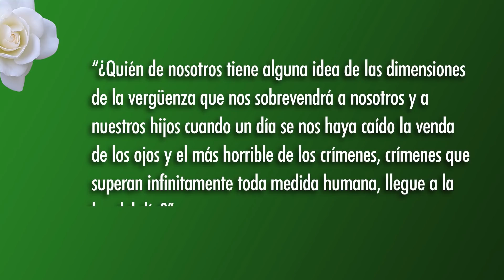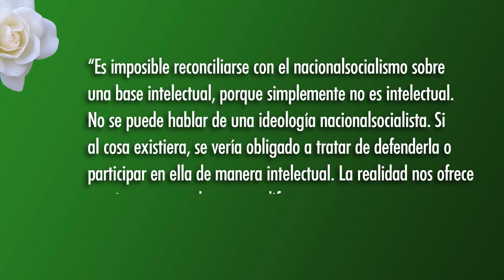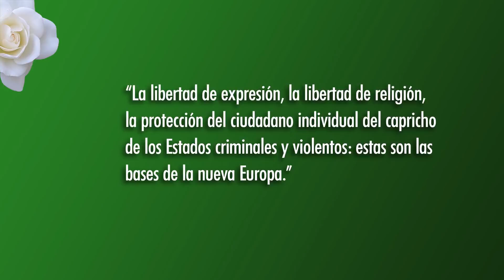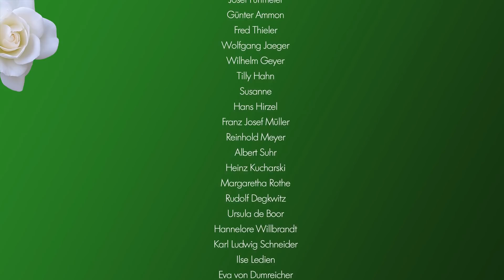Dieron la vida por la libertad, la inteligencia y los principios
Antifascistas eran ellos, los chicos de La Rosa Blanca.

"Die Gedanken sind Frei", tradicional, cantada por Christian Asbach

Este vídeo es posible en parte gracias al apoyo de:

PRODUCTOR EJECUTIVO
Gerardo Terán Luján

PRODUCTORES
Adrián Rojo Lemos  - J. Alberto Palacios

MECENAS
Alberto Martín de Hijas - Fernando Montenegro - Javier Tamames Rodíguez - Jose - Juan Barros - Martín Ponce de León Gómez - Oscar Roberto Zamora Corcuera -  Pablo Balbi - Silvia Saenz Merino

COLABORADORES
Darvin Ronzón - Juan Sánchez Losada - Marlon Méndez - Milady133

OTROS APOYOS
Ángel Villagómez - Heriberto Juárez - Ramón Reyes